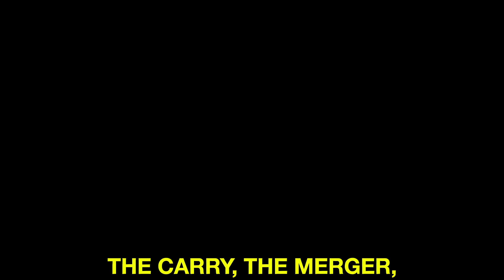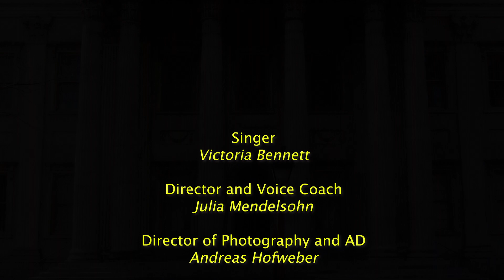There's No Business Like SPAC Business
Eric Rosenfeld's newest parody music video explains why SPACs are a great business